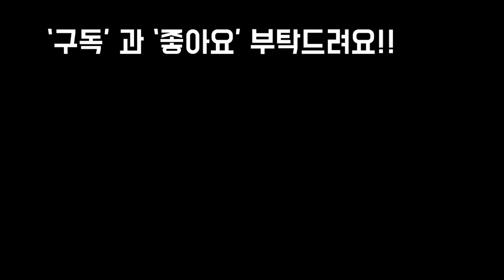다 죽어가던 괴마옥 저는 이렇게 살렸어요~!Succulents